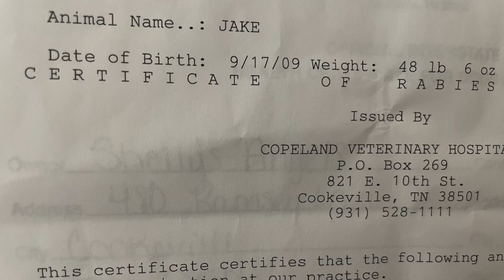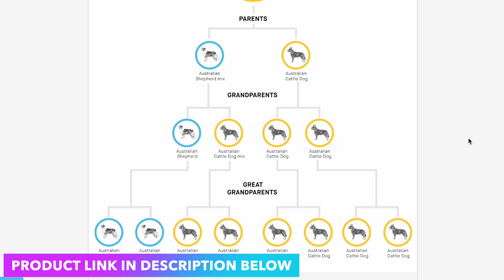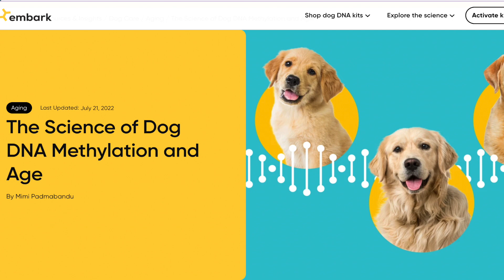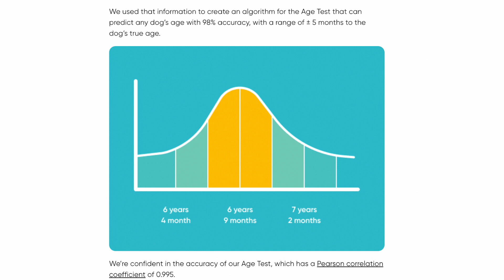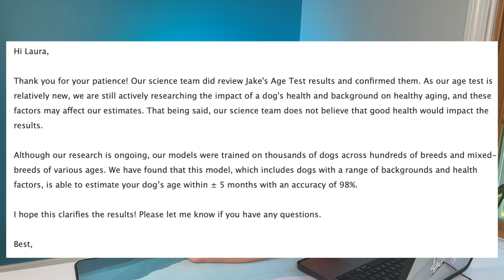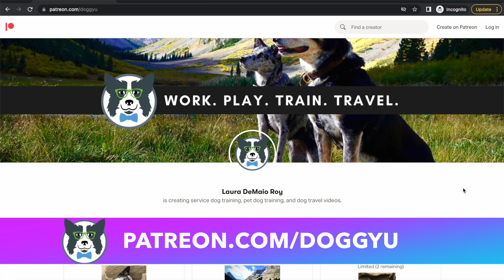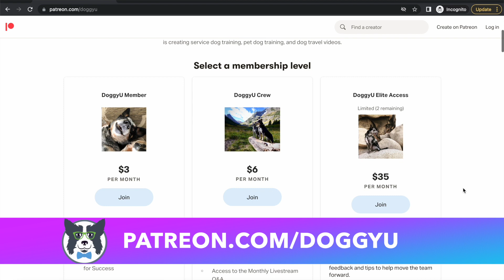Embark DNA Dog AGE TEST Review, Results (& my rescue's adoption story!!!)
DNA BREED+HEALTH TEST

*** Bully Sticks
*** Toppl Food Toy
*** KONG Food Toy

In this video I discuss the Embark DNA Dog Age Test. In May, I received early access to Embark's new age test and I just got the results in! In the video I go over what the test is like, what my results were, and who I think is a good candidate to take the test. I also talk about Jake, my rescued cattle dog mix. I discuss his Embark DNA Breed+Health test results, as well as what it was like adding a young Australian Cattle Dog X to our household.

🛍️ My favorite training products, recommended reading, camera gear, and more!

Click on the above link to support the creation of these videos at no cost to you. I receive a small payment even if you don't purchase the products shown here.